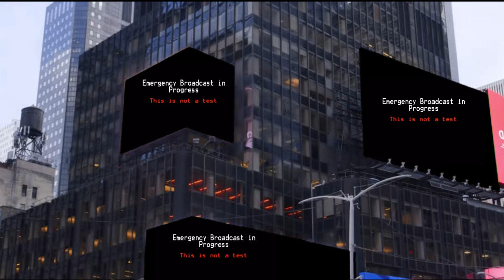Evil YegsTv (The Rise and Fall of YegsTv) - Ep.5 (The End of the old and start of new)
In the Ep.5 (and the last episode) Evil Yegstv has 2 more things to do and that is to kill and BANG...

- Enjoy and Happy Halloween

Crew:
Director - Adis
Writen by Adis
Creators:
ADIS (The Parts)
YegsTv (The Gateway)
Producer - Adis
Edited by Adis
Orginal vids edited by YegsTv

Inspired by Yegstv & Stranger things

Cast:
YegsTv - Adis
Evil YegsTv - Voiced by Adis
ADIS - Adis
SWAT OFFICER (JOHN) - Adis
HellTV - Adis
Ryan - Adis
Hannah - Adis
Scott the geek - Adis
Himself - Adis